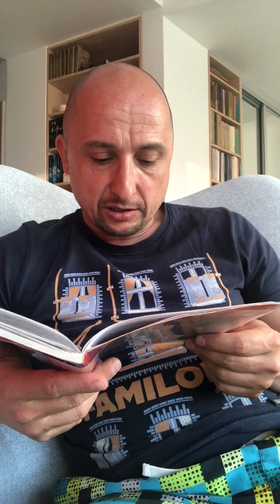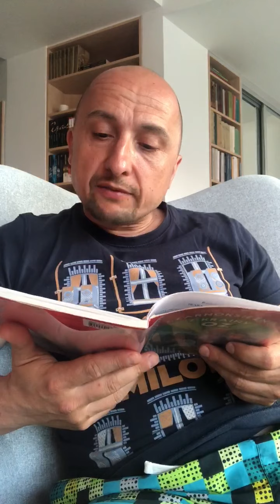Czarnoksiężnik z krainy OZ (2/24)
Krzysztof Turzański czyta... Czarnoksiężnika z krainy OZ.